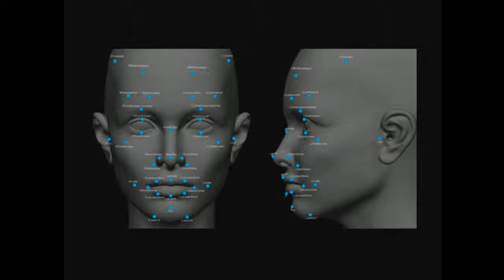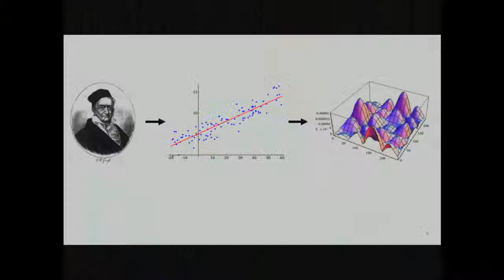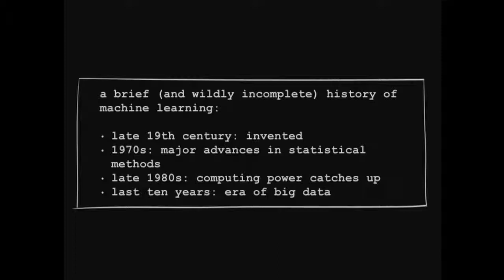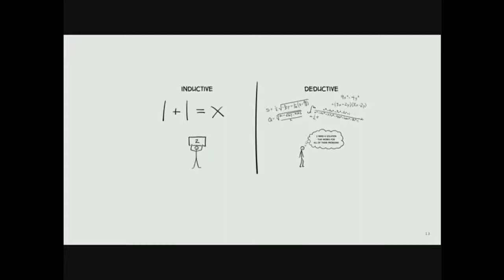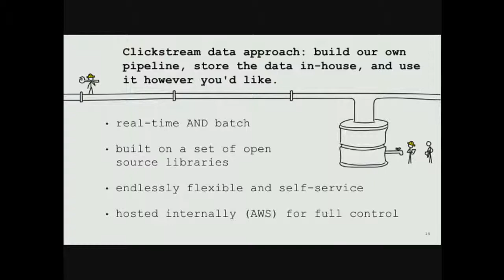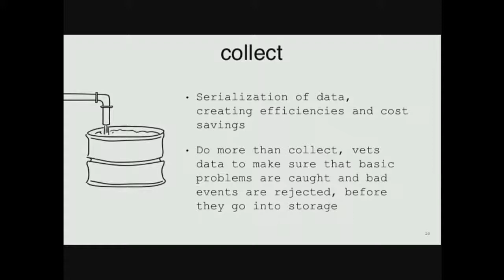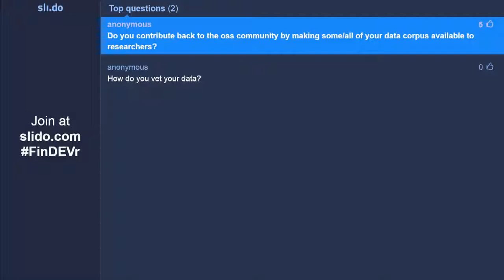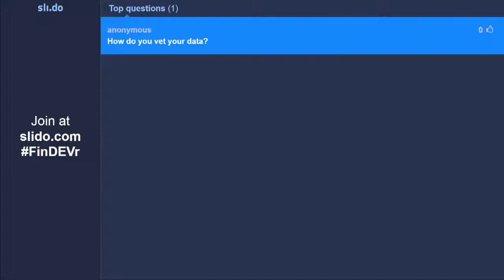FinDEVr NY 2017 / Capital One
Capital One demoed at FinDEVr New York in 2017.

Capital One is a diversified bank that offers a broad array of financial products and services to consumers, small businesses and commercial clients. A Fortune 500 company and named as one of the best places to work in 2016 by Fortune (#16), Capital One has one of the most widely recognized brands in America with 45,319 employees worldwide and $23.4 billion in revenue globally.

We dare to dream, disrupt and deliver a better way. Our goal is simple – bring ingenuity, simplicity, and humanity to an industry ripe for change. Founder-led, Capital One is on a mission to help people live their best lives and build one of America’s leading information-based technology companies.